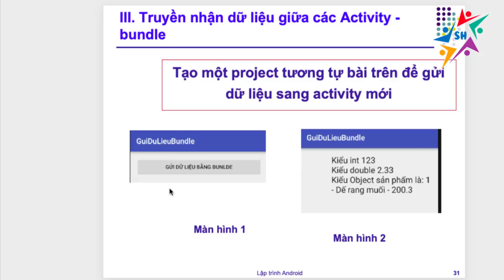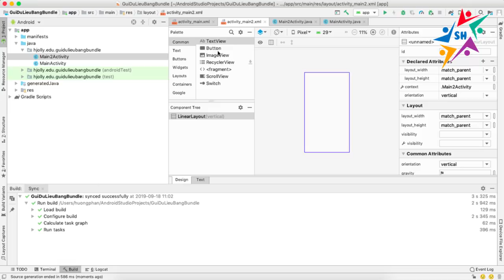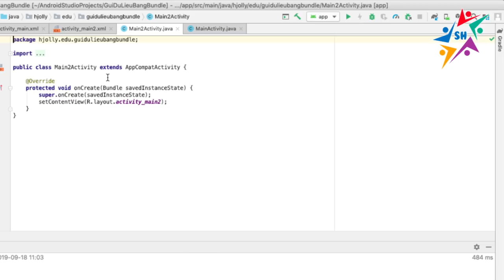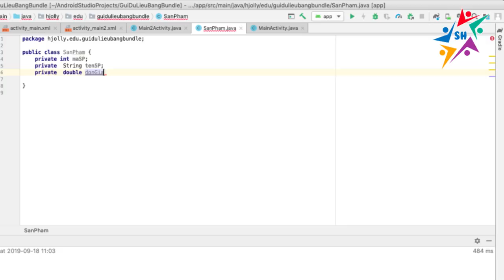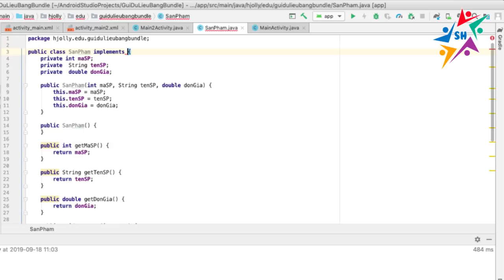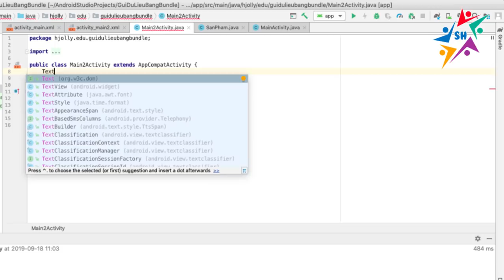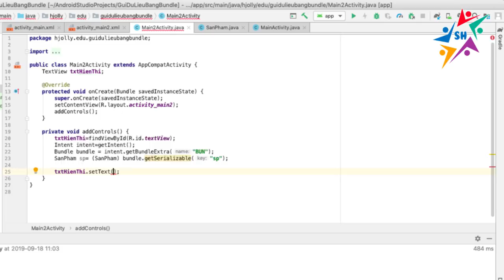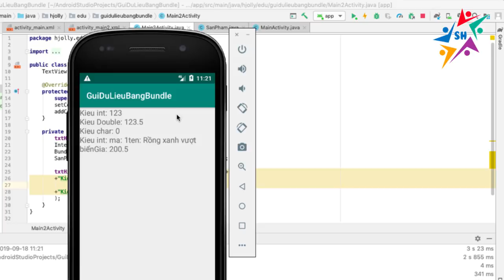Android Programing: Truyền dữ liệu giữa các activity bằng Bundle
Transfer data to another activity in android